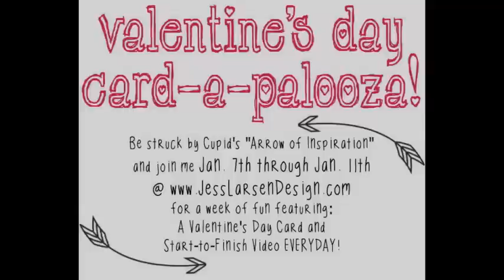VDC #3 — Bee Mine Card from Start to Finish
The third video in my Valentine's Day CARD-A-PALOOZA series! Watch me create a Valentine's Day card from start to finish.